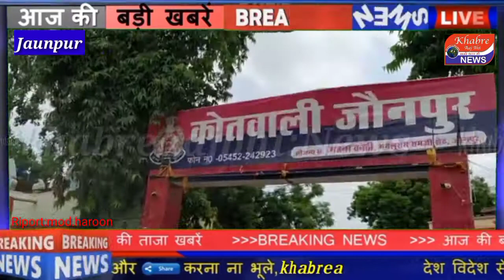राम मंदिर निर्माण मे करोड़ों का घोटाले के विरोध में आम आदमी पार्टी ने किया प्रदर्शन